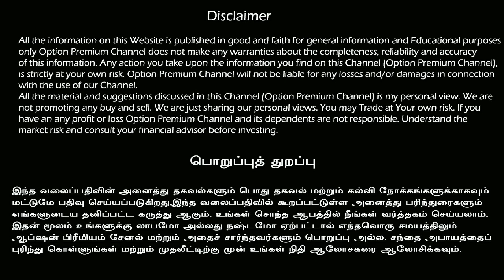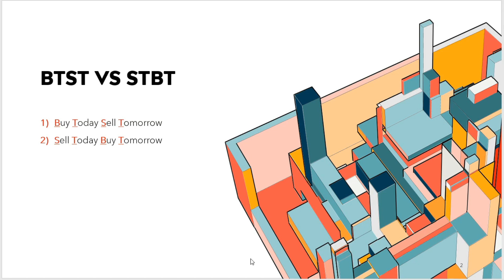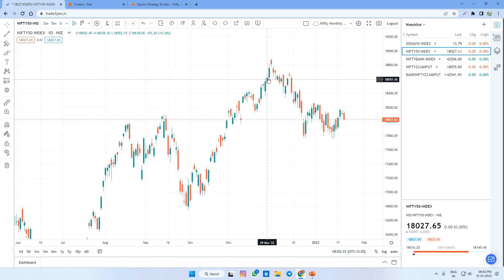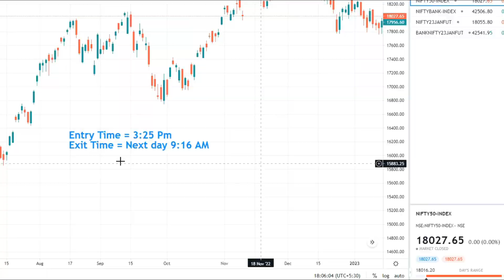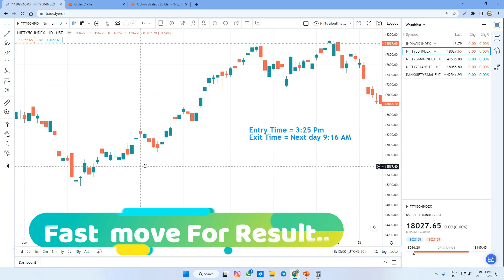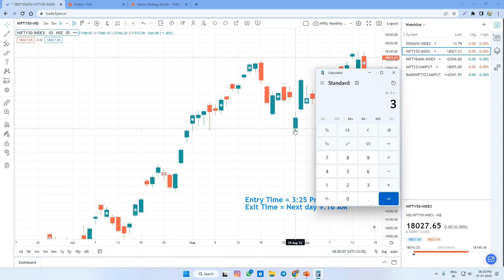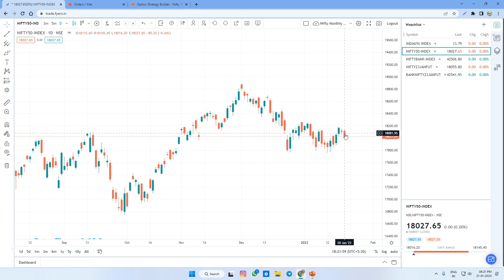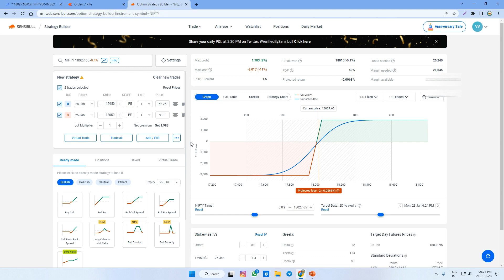NO RISK BTST TRADE | NIFTY BTST | BANKNIFTY BTST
In this video i will explain how to take simple techniq for BTST trade, This will help to grow your profit slowly and safely,Not only buy ...This is For Hedging ,So End Of the  month we are in Profit Only...